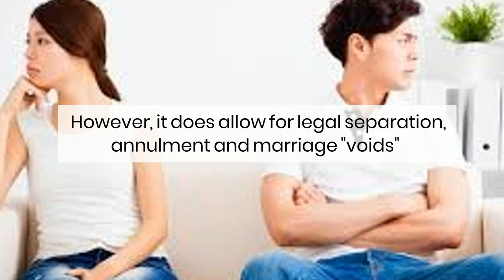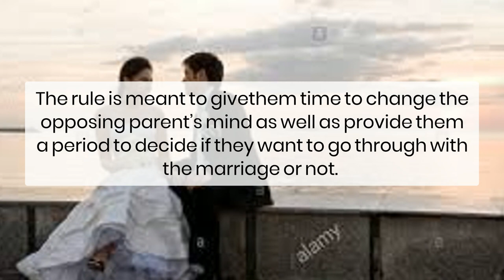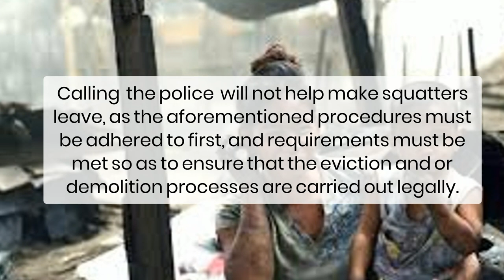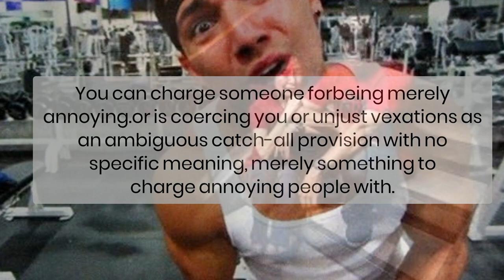20 Ludicrous National and Local Laws in the Philippines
20 Ludicrous National and Local Laws in the Philippines